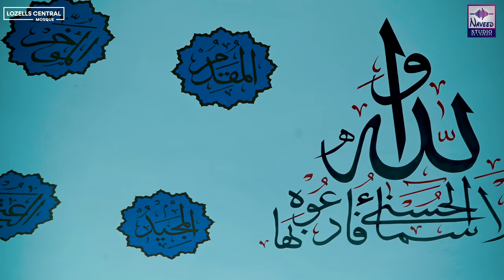Rehmat e Ramzan I Ramadan Kalaam 2022 I Lozells Central Mosque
Lozells Central Mosque has been serving the local community for over 30 years as the hub of the community. We are now based in a state-of-the-art, purpose-built building situated in the heart of the local community on Lozells Road with the capacity to cater for over 4000 people.

Lozells Central Mosque, 213-221 Lozells Road, Lozells, Birmingham, B19 1RJ